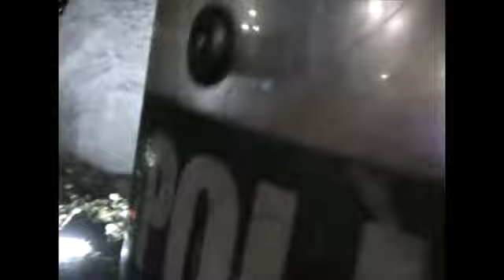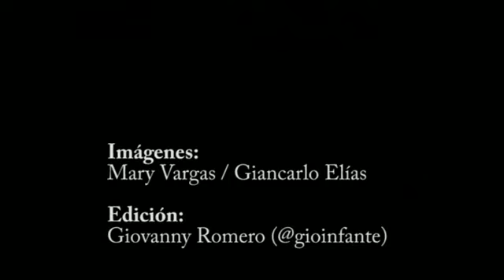Peru: Police use violence to break up "Kisses Against Homophobia" Valentine's Day demo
Police officers in Lima, Peru, use violent means to break up annual "Kisses Against Homophobia" demonstration, leaving some lesbian and gay participants hurt.